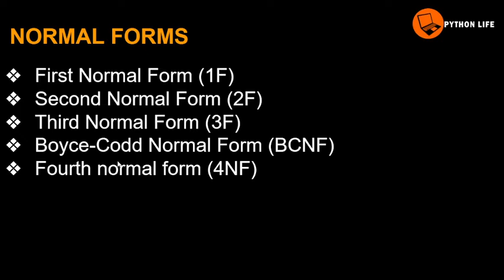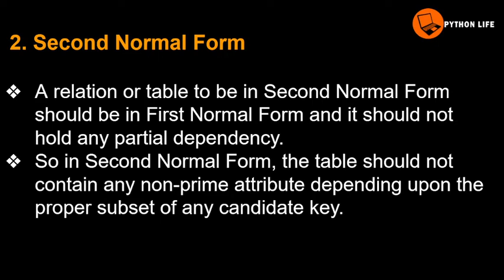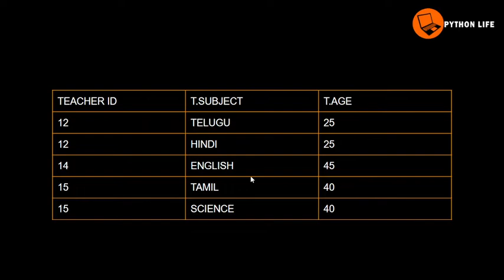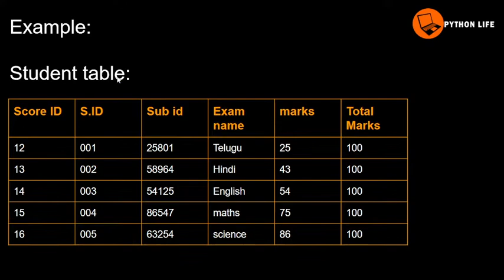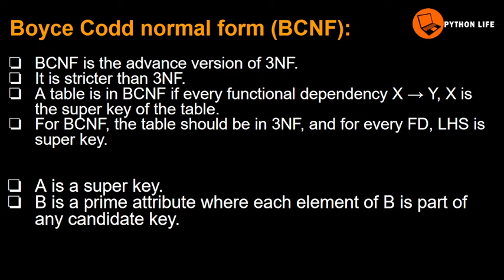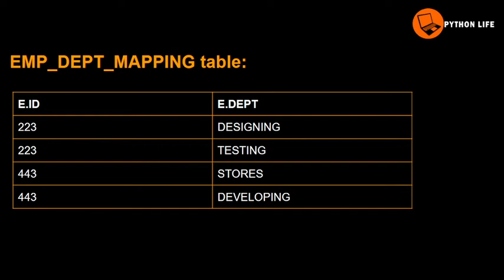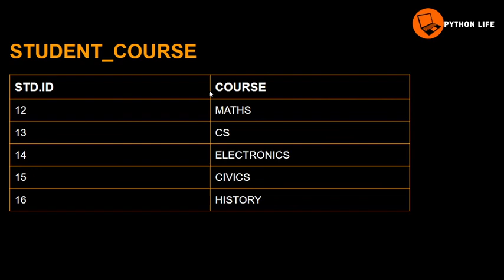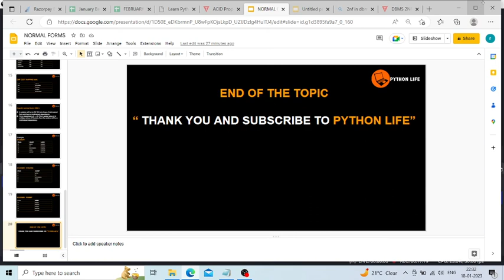1nf | 2nf | 3nf | bcnf | DBMS in Telugu | DBMS Tutorials in Telugu